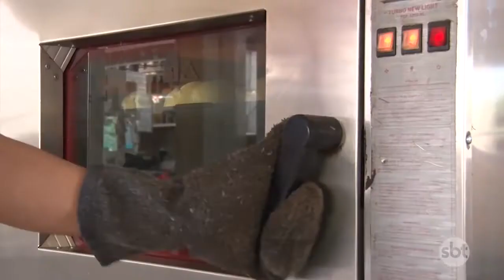Quando o sino toca em General Salgado, tem pão fresquinho!